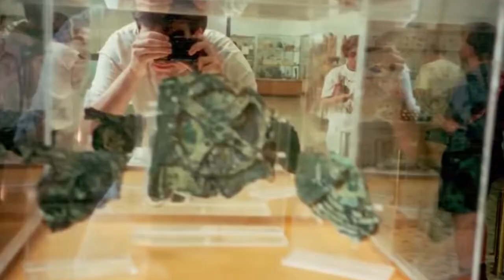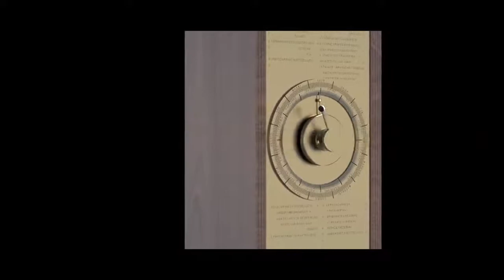प्राचीन Alien चीज़े जो इतने Advance थे जिन्हें मौजूद नहीं होना चाहिए थाAncient relic shouldnt exist